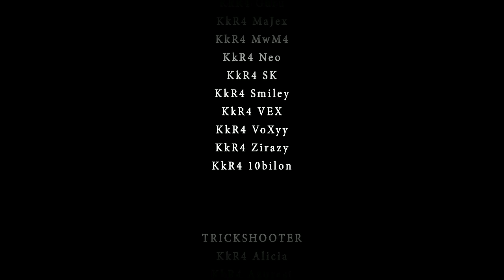KkR4Universe: SPRITE2 - A Multi-CoD Teamtage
[OPEN]
[OPEN]
[OPEN]

Music
Empire of Angels - Thomas Bergersen
as×sist ～甘えベタな私なりに～ - 川田まみ
野良猫ハート - 遥そら,小鳥居夕花,神代岬,桐谷華
女子校戦争 - Silent Siren
トコハナ - やなぎなぎ
三つ葉の結びめ - やなぎなぎ
THOUGHTS - Love
Wings of Courage(ピアノアレンジ1) - Elements Garden

※製作期間の都合上、既にLeftしたメンバーのClipや名前もあります。